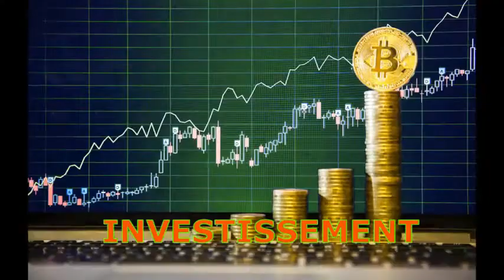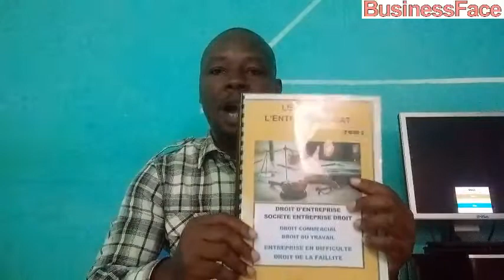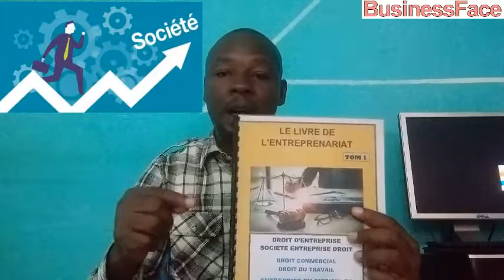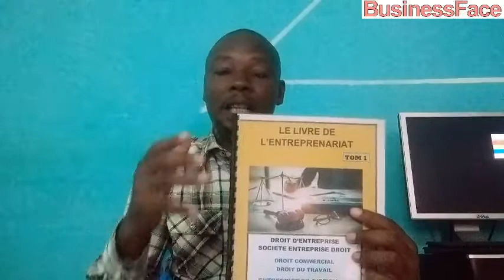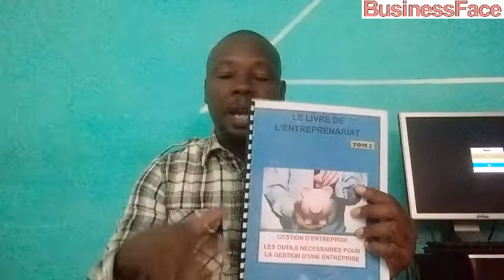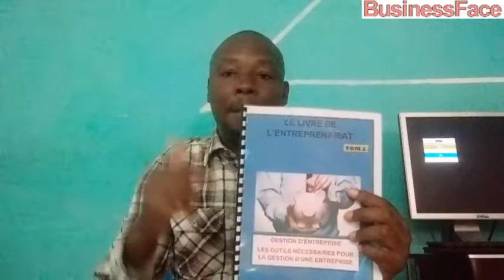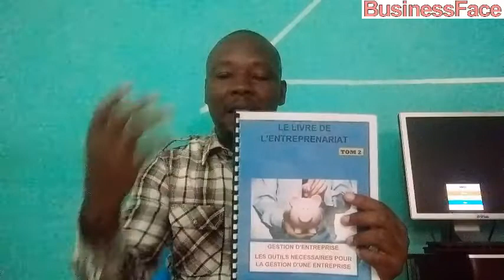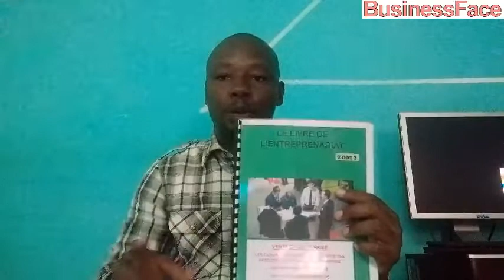Les dix(10) Secrets pour devenir riche en Afrique avec l'Anacarde de Côte d'Ivoire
Votre Serviteur TOUSSAINT L'ENTREPRENEUR ABONNEZ VOUS et activez la petite note de notification pour ne rien rater des prochaines publications et allez sur ma chaîne pour avoir d'autres informations sur l'Entreprenariat et comment se faire de l'argent pour réussir dans la Vie voici le lien
ENTREPENEURIAT TV la chaine des leaders et des Entrepreneurs qui réussissent
ICI NOUS SOMME TOUS DES PARTENAIRES D’AFFAIRES